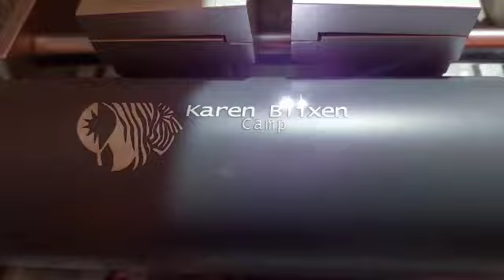Fiber Laser Engraving Services on Bottles, Watches & other Materials in Nairobi, Kenya | Pablo Gift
Fiber Laser Engraving Services on Bottles, Watches & Other Materials in Nairobi, Kenya | Pablo Gift Shop.